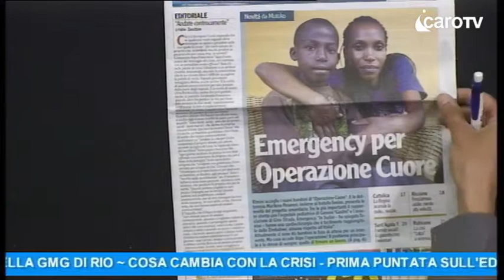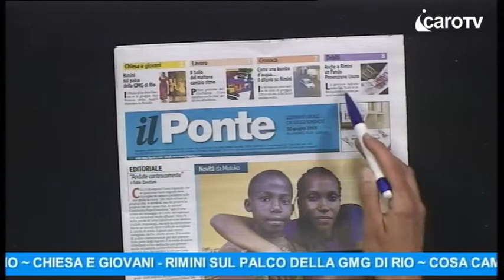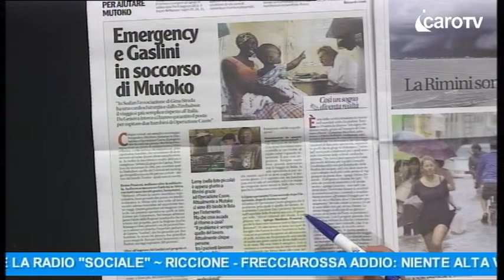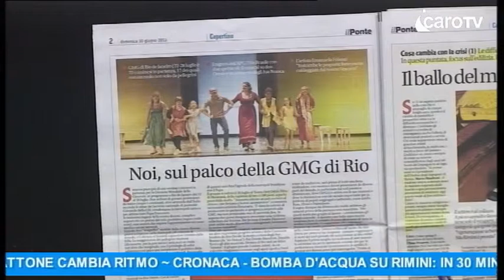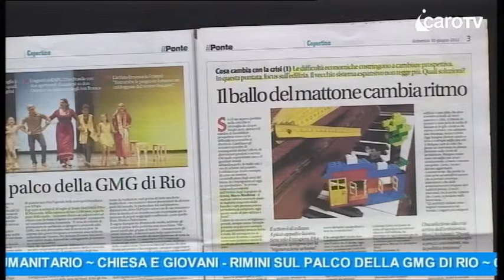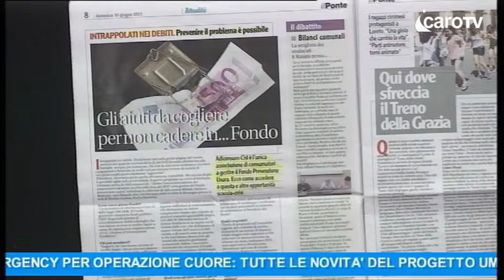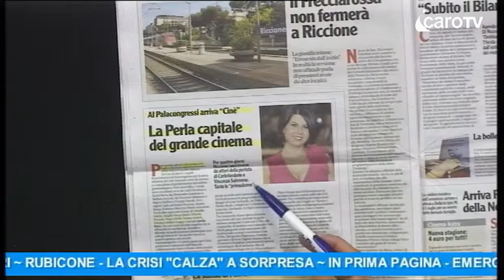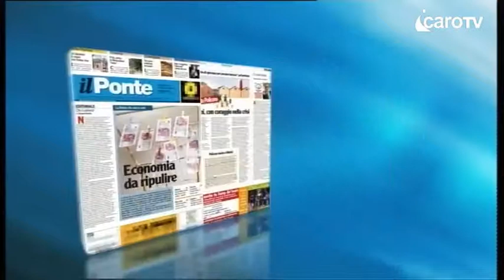Il Ponte Rassegna Stampa del 27 Giugno 2013